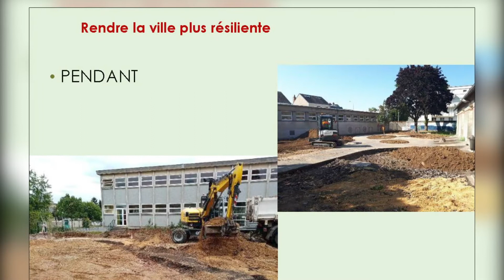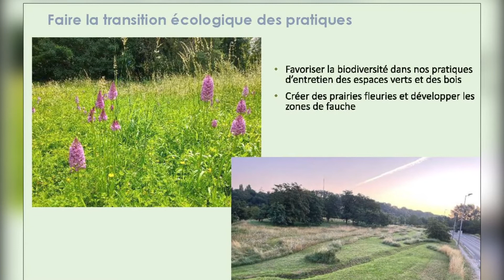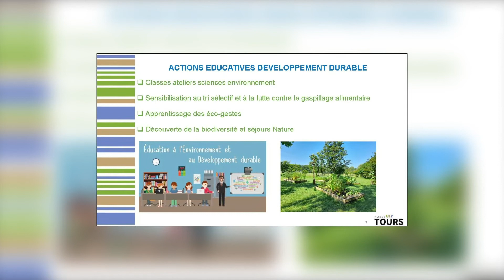Primarul Allen Coliban a efectuat o vizită oficială în orașul înfrățit Tours, Franța